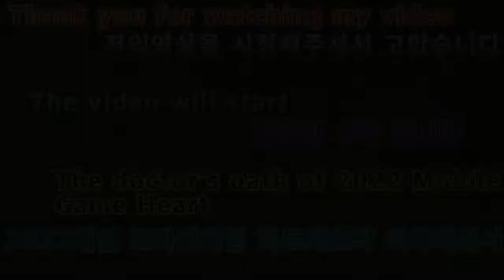2022 01 26 2022게임모바일게임 하트의묘약 의사의선서 2022 Game Mobile Game Heart's Drug Doctor Oath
안녕하세요골드님구독자&시청자팬분반갑습니다미시카에요저의채널에방문해주셔서고맙습니다이번영상은바로2022새해첫모바일게임하트의묘약의사의선서입니다이번모바일게임은하트의묘약의사의선서7번째플레이에요앞에보여드린하트의묘약1과이어지는스토리의게임이에요스토리가너무좋아서나름즐기기좋은게임인것같아요자주는아니더라도가끔씩하는게임중하나에요스토리가재미있는게임중하나에요그럼편하고재밌게시청해주세요고맙습니다저의영상이재미있으셨다면구독&좋아요&알림설정을하셔서새로운비디오를시청하세요저의또다른채널인카카오TV Misika(미시카)채널도많이방문해주시고시청해주세요저의랜선아빠이신한국아빠피터님을소개할께요현재이분은DadASMR(아빠ASMR)과다양한분야를하고계세요ASMR이란백색소음으로자율감각쾌락반응으로뇌를편안하게해주고심리적으로안정을주는소리에요예를들어물소리&바람소리가대표적이에요유튜브깐부ASMR을검색하셔서영상을보시고재미있으시다면구독을눌러주시고알림설정도해주세요감사합니다네이버TV방송인문정호
Hello, Gold. Nice to meet you, subscribers and viewersThank you for visiting my channelThis video is the first mobile game of the year of 2022, the oath of the doctor of medicineThis mobile game is the 7th play of the oath of the doctor of heart medicine. It's a story game that continues with heart medicine 1 that I showed you earlierThe story is so good that it's a good game to enjoyIt's one of the games that I play sometimes even if not often. It's one of the games that has a fun storyPlease enjoy the show comfortablyThank you. If you liked my video, please subscribe and like itSet the notification and watch the new videoPlease visit and watch my other channel, Kakao TV MisikaLet me introduce my Korean father, PeterRight now, he's in various fields with Dad ASMRASMR is a sound that relaxes the brain and gives psychological stability through an autonomous sensory pleasure response to white noiseFor example, the sound of water and windPlease search for ASMR without bangs on YouTube. On Naver TV, Moon Jung-ho TikTok, Peter ASMR.